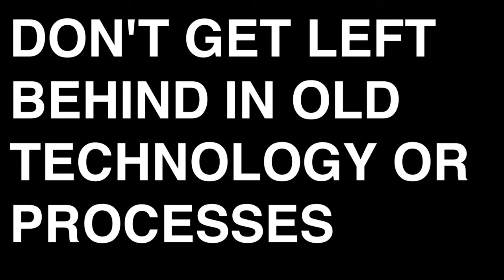Creating Company Culture With Remote Teams is Paramount to Your Businesses Success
In this video we talk about the importance of understanding and leveraging the technology that your business currently has as well as knowing when the right time is to rip and replace your current technology in order to develop better communication with your remote teams and your customers. This is a sample of our full length conversation with Derek Roush - President of VocalPoint Consulting, Tony Poer - Pre-Sales Engineering Manager at 8x8, and Daniel Entwistle - Managing Director at Curium Solutions.

View the full length video here:

At VocalPoint Consulting, we recognize the challenges that businesses are facing and the challenges that will come in 2021 and beyond as a result of the changing business landscape. We'll provide independent and honest advice when it comes to Unified Communications, Contact Center, and Cloud Services for your business.